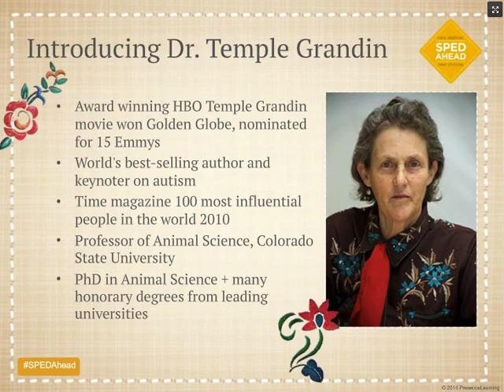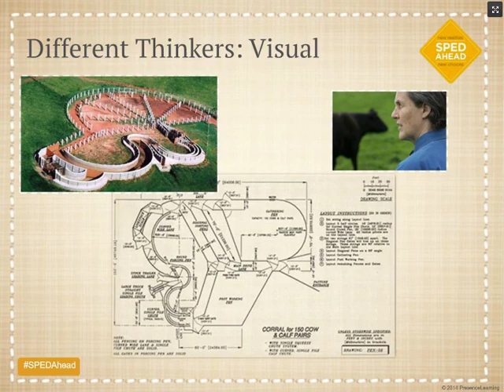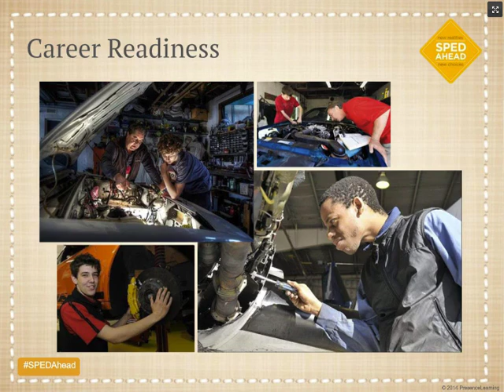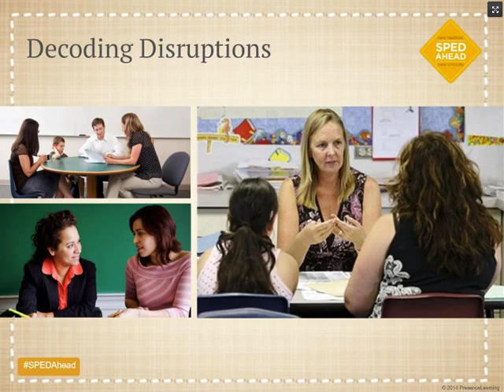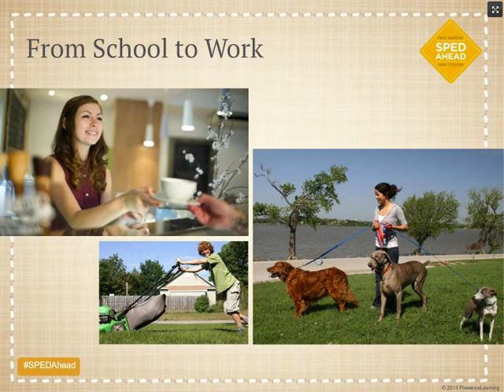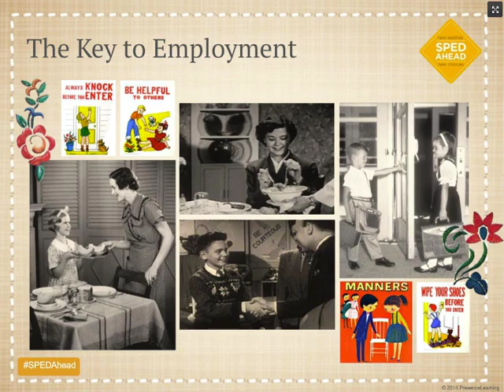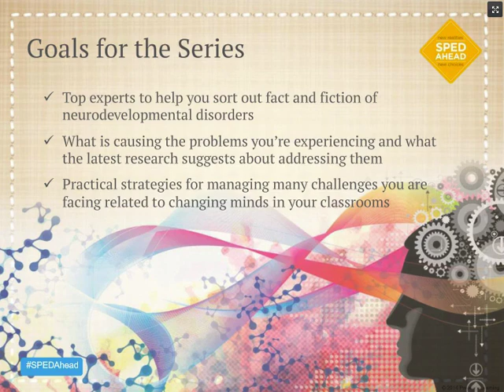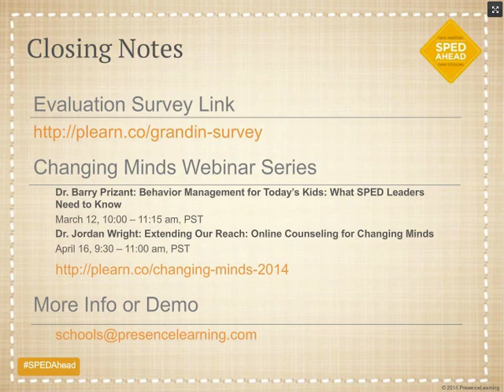The Autistic Brain, By Dr Temple Grandin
In order to receive a Certificate of Attendance, please view the webinars on our You will be promoted to fill out a form if you do not fill out this form we will be unable to send your Certificate of Attendance.